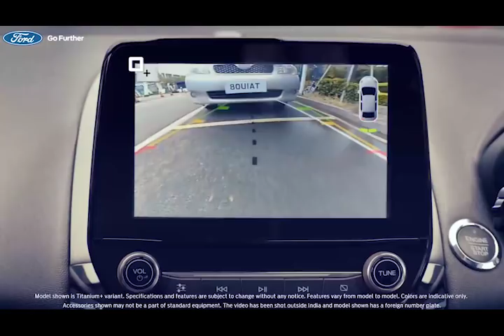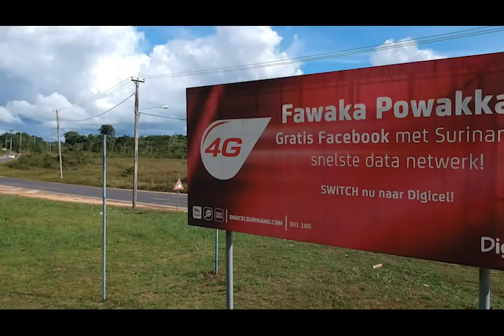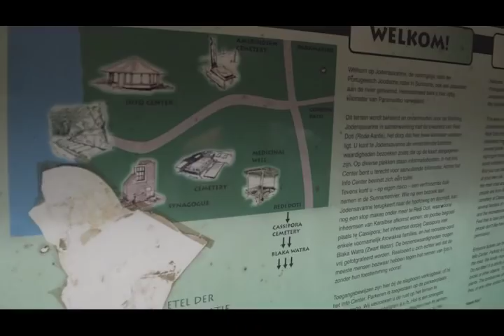Road 2 Redi Doti